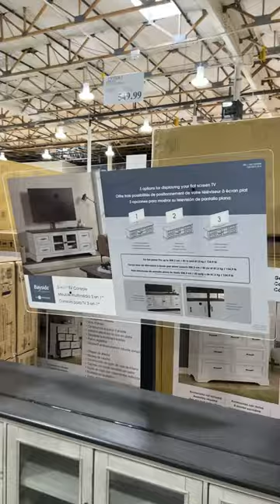🛌 Costco Furniture Finds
🛋️ Furniture Finds at Costco! Most of these items are available in-store only, though you can find a few of them online too!